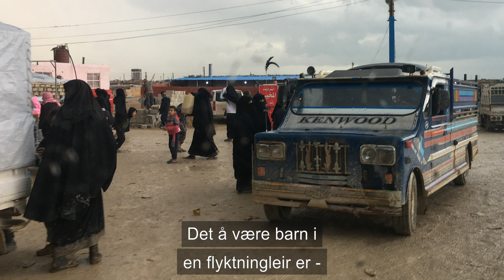- Vet du noe om familien min?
Tonje Tingberg forteller om forholdene i en leir nordøst i Syria, der over 70.000 mennesker lever, som har flyktet fra krigshandlingene. Al Hol-leiren i Syria, der helsebehovene er store.